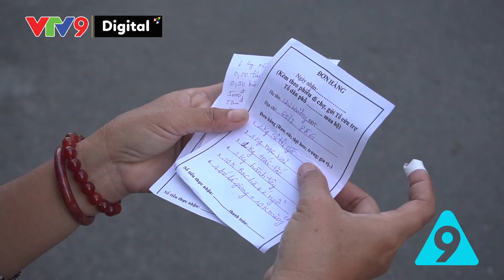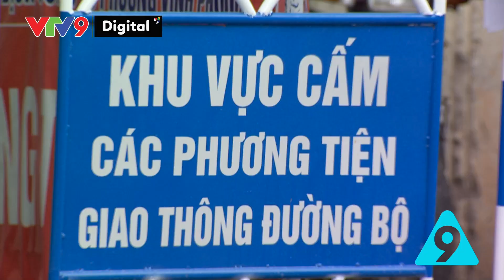Đi chợ hộ người dân trong mùa dịch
Cùng chúng tôi theo chân các chị “đi chợ hộ” xem công việc này như thế nào nha!